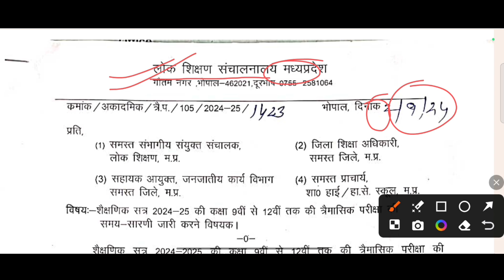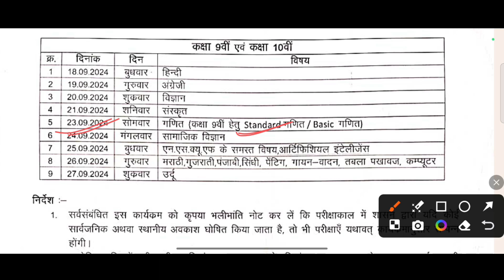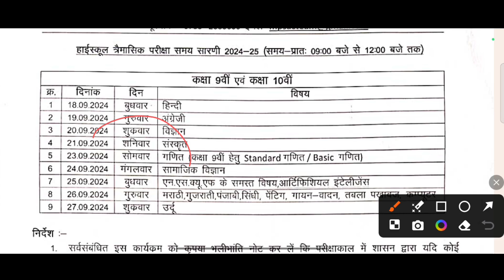मध्य प्रदेश बोर्ड त्रैमासिक परीक्षा 2024-25 कक्षा 9 व 10 का टाइम टेबल Class 9th and 10th time table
My air buds:-